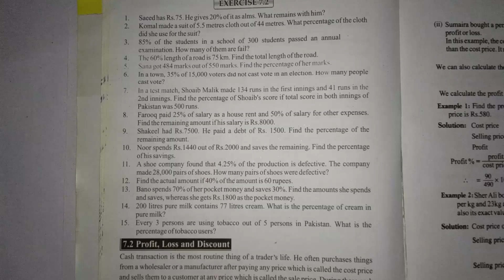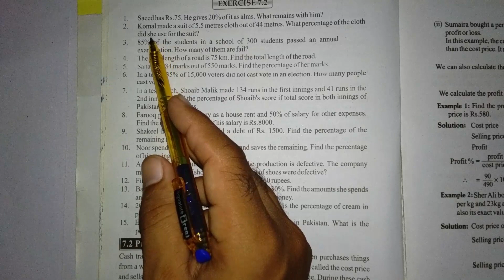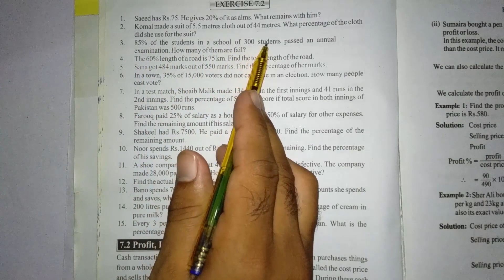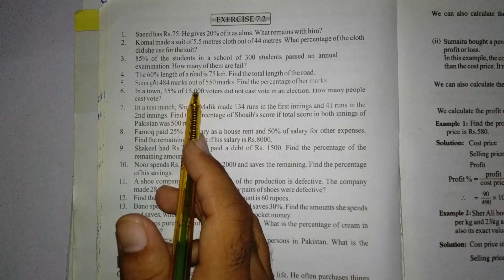Class 6 Math Chapter 7 Exercise 7.2 Question No. 1 to 6 Punjab Text Book Board